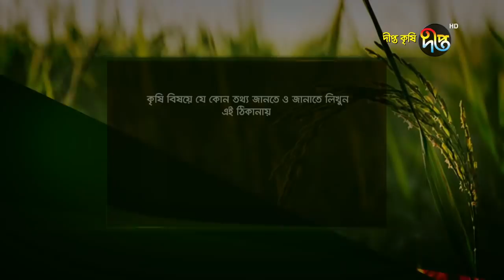Deepto Krishi/দীপ্ত কৃষি- ছাদে আঙ্গুরচাষে সফল হালিমা রহমান| খুলনা | deepto tv | পর্ব-৭৫০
খামারী: হালিমা রহমান
ঠিকানা : মজগুন্নি, খালিশপুর, খুলনা

সারসংক্ষেপ : নগরায়নের ক্রমবিকাশে কমে আসছে কৃষি জমি। নির্মিত হচ্ছে সু-উচ্চ সব অট্টালিকা। বলা হয় হয় দেশে যতুগুলো ভবন রয়েছে তার সবগুলোকে এক করলে একটি জেলার  সমান আয়োতন পাওয়া যাবে। ছাদ কৃষি আমাদের দেশে এখনো সৌখিন কৃষির অংশ হয়ে আছে  অথচ সব ছাদ মিলে    বিশাল এই আয়োতনে যদি কৃষি কাজের আওতায় আনা যায় তা  হতে  বিকল্প কোন কৃষি  ক্ষেত্র। সবুজায়নে আমরা পেতে পারি  নির্মল নি:শ্বাস।